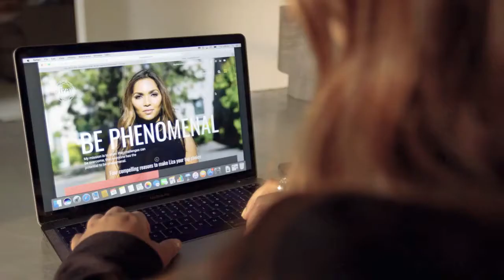Liza Pavlakos: Over Coming Adversity Keynote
Liza Pavlakos is a powerful speaker on innovation, creativity and entrepreneurial mindset, sharing with the audience her captivating personal stories that most of us could never imagine.

Surviving sexual abuse as a child, homelessness and intense domestic violence, Liza was determined not to be a victim regardless of her past adversities. She went on to build a successful tailoring franchise brand with A List celebrities as clientele.
Liza shares with the audience her belief that the entrepreneurial mindset is not just about the individual and its not just for startups. She uncovers the courage, power and determination within us all and explains how creative entrepreneurial behaviour can be learned.

She has authored two books due for release in late 2017, “The Diamonds Within” and “The Indefatigable Entrepreneur”.

 “Entrepreneurs aren't just for start ups. They are people like you and me, anyone with a no excuse mindset.”